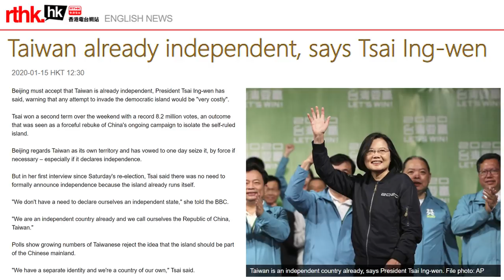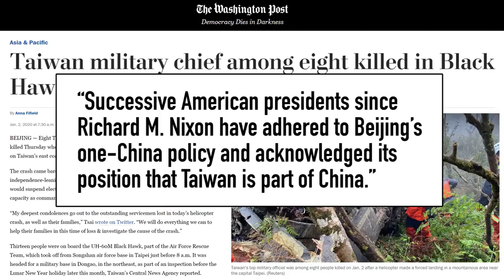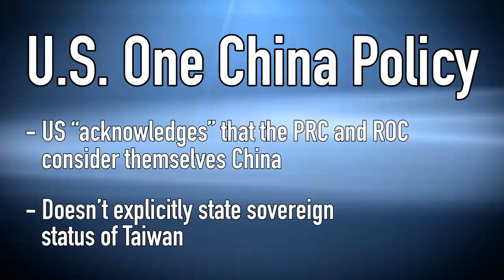10 Things People Get WRONG About TAIWAN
Is Taiwan a country or a province of China? Is Taiwan even the name of the place? There's a lot of misconceptions about Taiwan and the Republic of China. These are the top 10.

taiwan taiwan election 2020 current events tsai ing wen hong kong